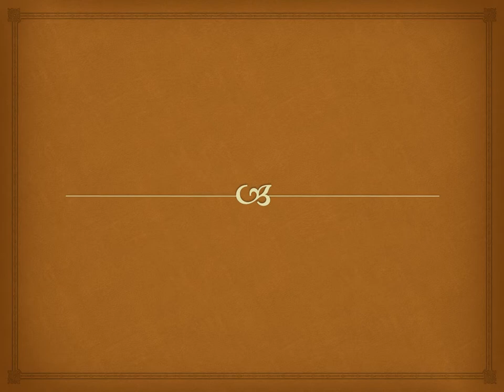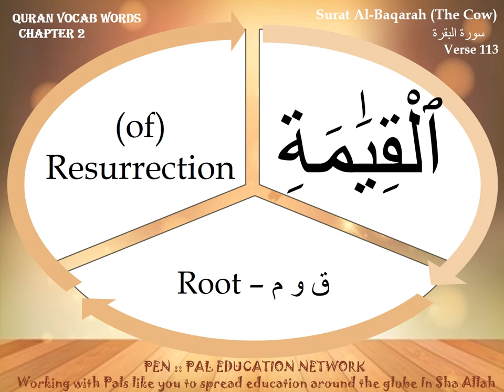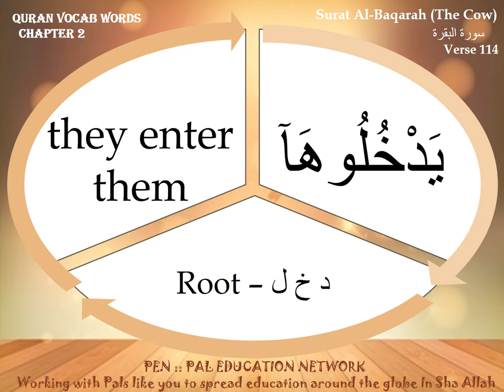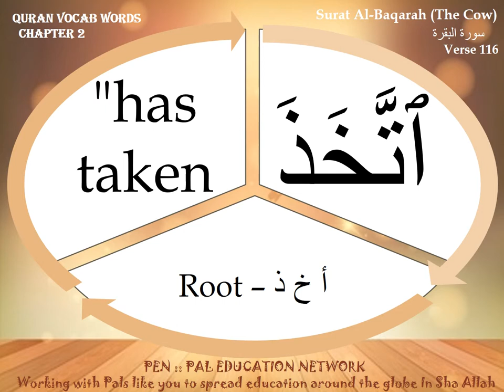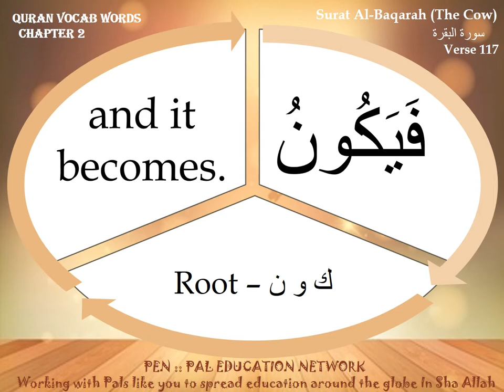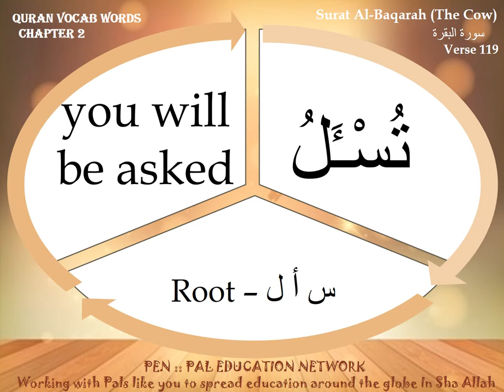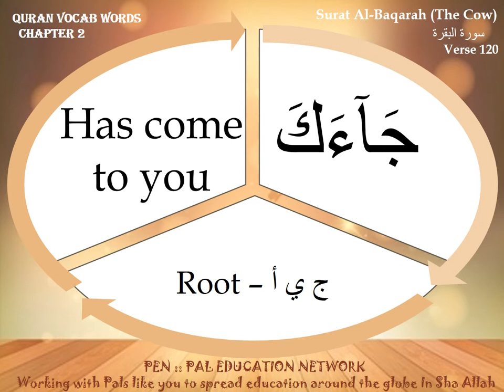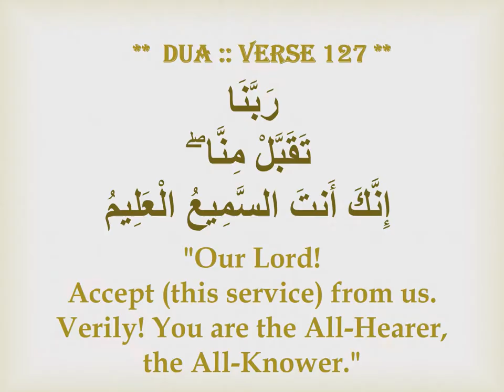Gems of Quran - Juzz 1 - Surah Baqarah Verse 113 through 121 Root Letters and Word to Word Meaning